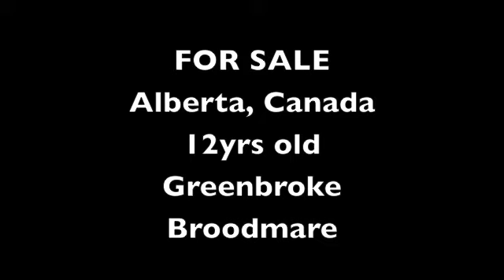Class Of Her Own ~ For Sale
Lexus